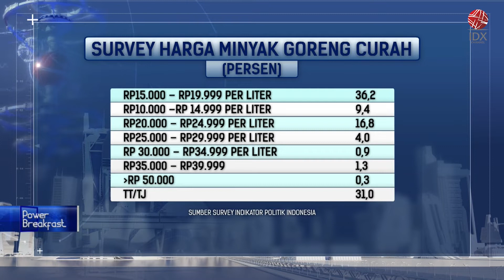Minyak Goreng Masih Langka | POWER BREAKFAST 13/07/2022